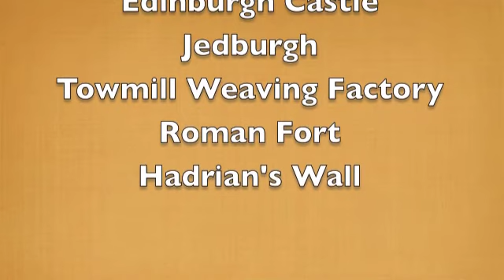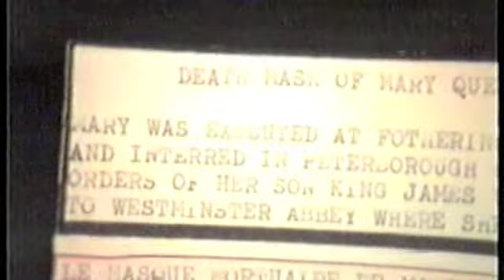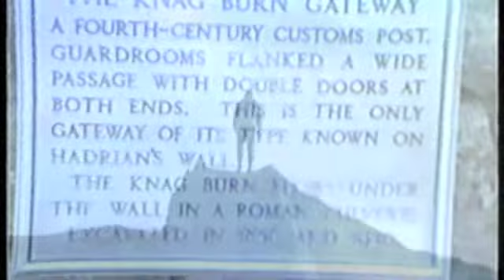1985 The Gardiners in UK Part 5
Scotland, Animal Safari,Edinburgh Castle, Jedburg, Roman Fort, Hadrian's Wall